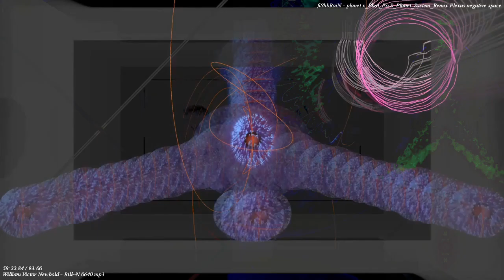Movie 22 11 20 04h28m56s in the 12m12s video upload set. *Photosensitivity Warning*